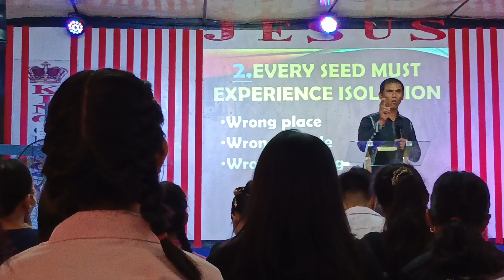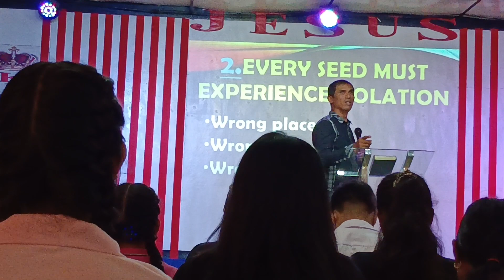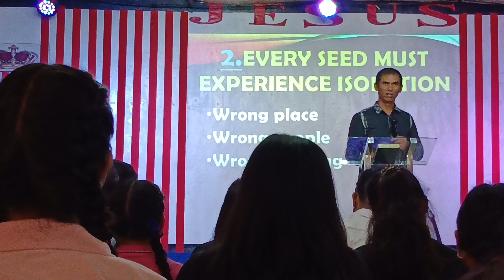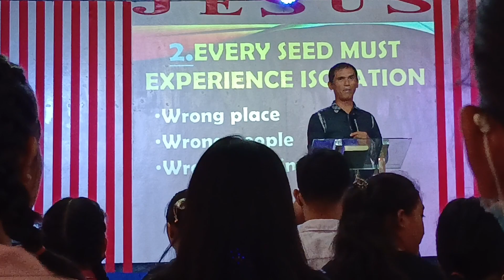EVERY SEED MUST EXPERIENCE ISOLATION | SUNDAY SERVICE | WORD OF GOD | Angking Vlogz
Hi guys😊
Blessed Sunday🙏Sunday Service

I hope you enjoy this vedio and if you did Dont forget to Like and Subcribes if you haven't yet😘 Thankyou you for watching❤ Have a good day💕 keep safe everyone and Godblessed

 Social Media Account:
 Facebook_Laarni L.Tiburcio
 Tiktok_@laarnitiburcio
 Instagram_laarnitiburcio